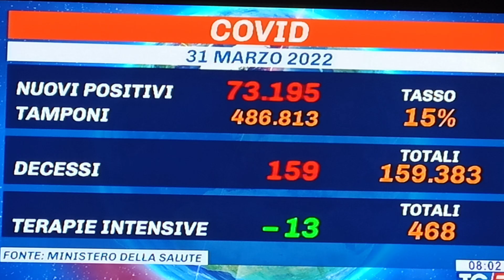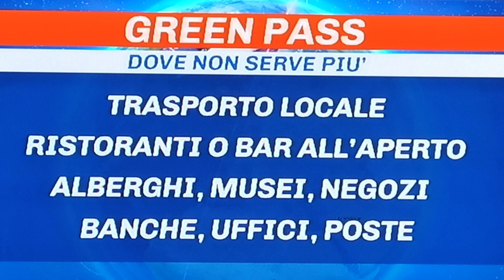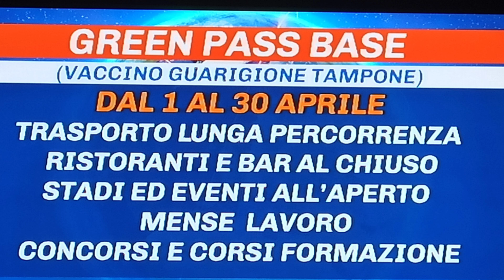ابتداءا من اليوم 1 ابريل القوانين الجديدة الخاصة بالجواز الأخضر/green Pass in Italia 🇮🇹